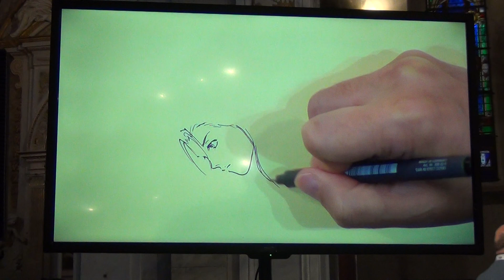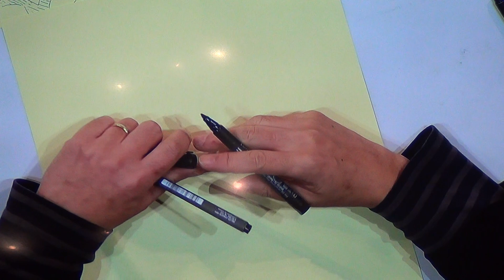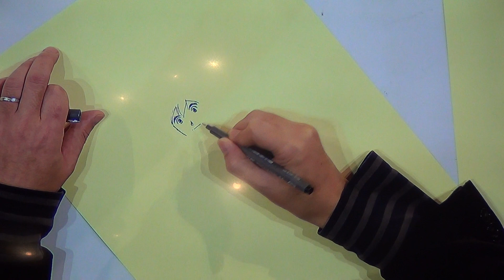Showcase Fujiwara (1 di 2)